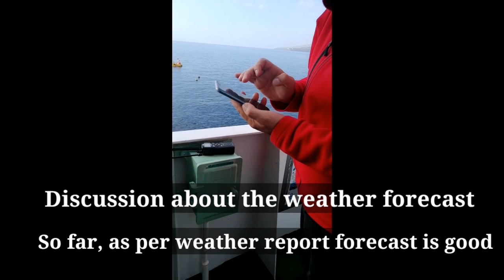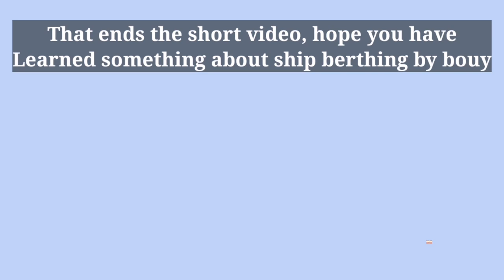SPIDER BUOY MOORING. Captain Hoops🔱v10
Ships berthing by mooring buoy with 3x3 lines. Please watch this short video and enjoy viewing.Hope this adds an idea how spider buoy mooring carried out. Salamat po. 👍🔱